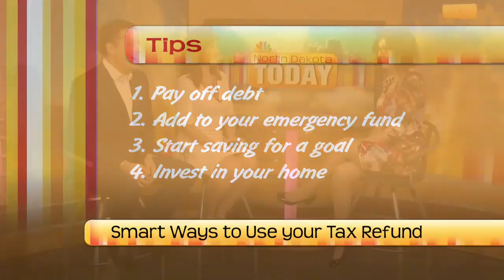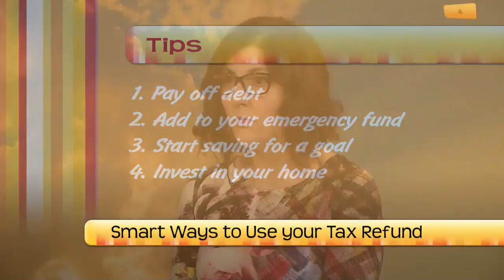NDT Smart ways to use your tax refund part one